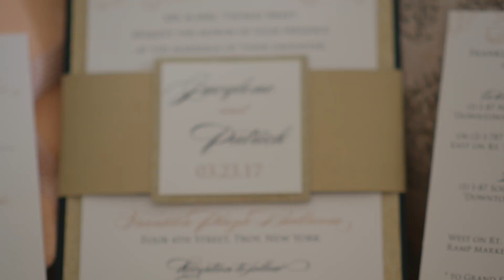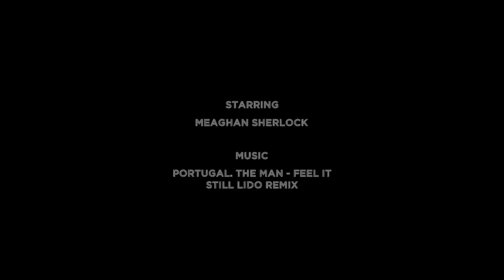The Making of Patience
A behind-the-scenes look at the production of "Patience" - a stylized wedding fashion shoot in Troy, NY

Baker: Crisan Bakery
Bridal Boutique: Bridal Gallery by Yvonne
Cinematographer: Nicolas Murphy
Florist: Fleurtacious Designs
Hair Stylist: Gina Tarbell Artistry
Jeweler: Frank Adams Jewelers
Location 1: Gardner Farm Inn
Location 2: Oakwood Cemetery
Makeup Artist: Erin Muller Makeup
Model: Meaghan Sherlock
Photographer: CLH images Photography
Stationery Designer: Inviting Designs